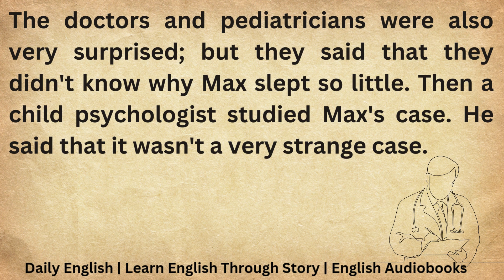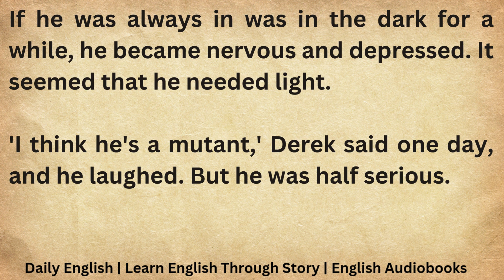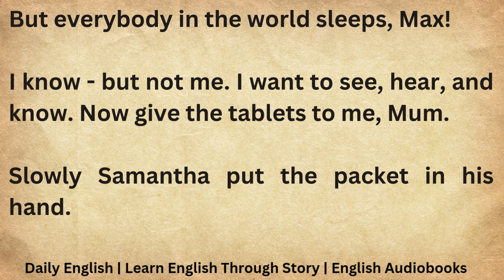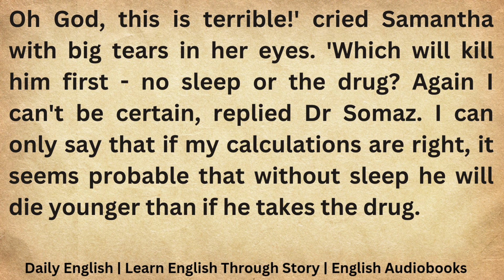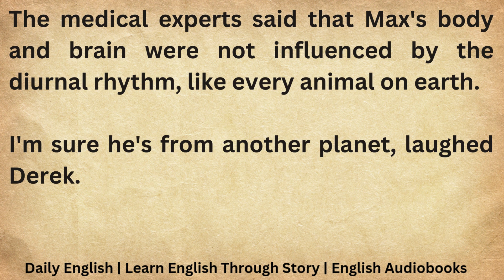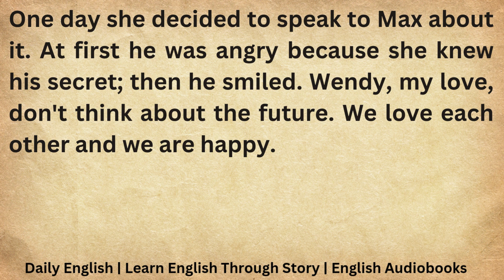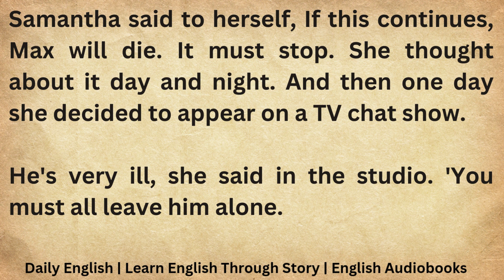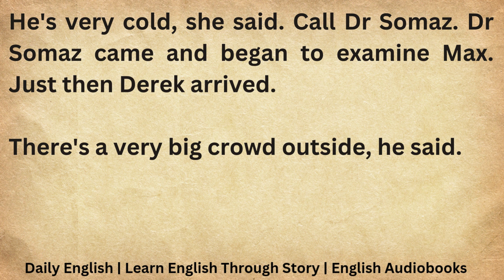The Lazy Boy | Learn English Through Story | Graded Reader | Listen And Practice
His studies showed that a lot of modern babies were sleeping less. He wasn't sure why, but he had some ideas about it. 'Two hundred years ago people went to bed earlier than today,' he told Samantha. 'Generally, life was slower in the past and people slept longer. They worked a lot and they didn't have much money, so they often stayed at home after work and went to bed when it got dark. You see, there was no television and there weren't any electric lights. Electric light is different from candlelight; it is brighter and it keeps you awake. Babies are influenced in mysterious ways by the world. And if the world is fast, noisy, and bright, and if people often go to bed very late, babies will feel this and they won't sleep so much.'